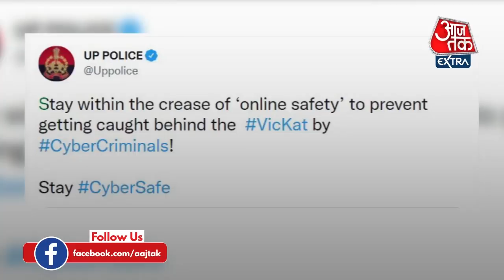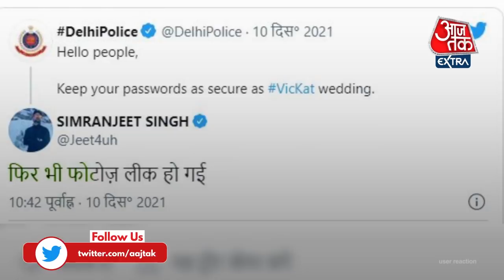दिल्ली पुलिस को विक्की-कैटरीना की शादी का सहारा, सोशल मीडिया पर ट्वीट के बाद यूजर्स क्यों ले रहे मजे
साल 2021 की सबसे बड़ी और Most awaited Vicky-Kat की Wedding Finally हो गई है...अब दोनों officially Couple हो गए हैं... दोनों ने अपनी मैरिज फंक्शन को काफी सीक्रेट रखा था... शादी में मेहमानों को Wedding Venu पर मोबाइल ले जाने तक की इजाजत नहीं थी... अब उनकी इस सिक्योर एंड सीक्रेट वेडिंग पर दिल्ली पुलिस ने चुटकी ली है...